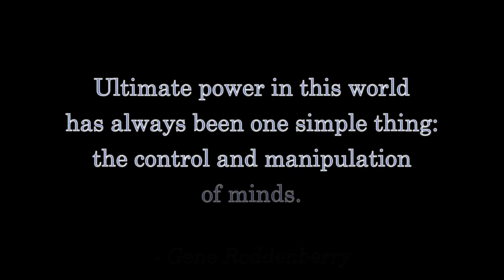Short Treks: Gillette Has a Corporate Culture of Rape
Gillette has a corporate culture of RAPE.  Join the Fandi Master for a look at the dark underbelly of Gillette and Proctor & Gamble.

Tales From SYL Ranch is live Mondays and Fridays on YouTube at:

NORTH AMERICA:
- Eastern: 9pm
- Central: 8pm
- Mountain: 7pm
- Pacific: 6pm

UTC:
- 2am the next day